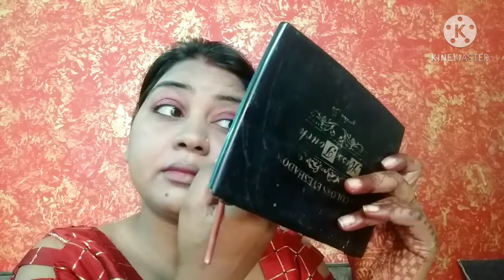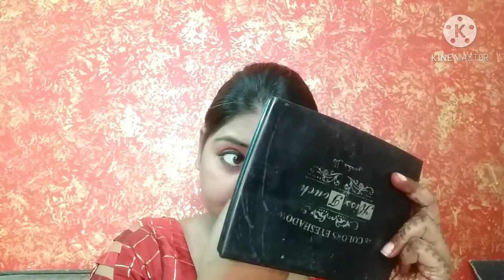करवाचौथ vlog व्रत नहीं रखती तो क्या हुआ पूजा तो करती ही हूँ makeup video